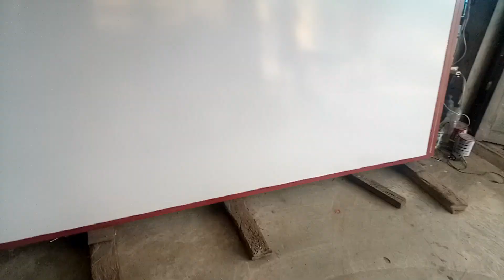Wat Trea Primary School Whiteboard Donation